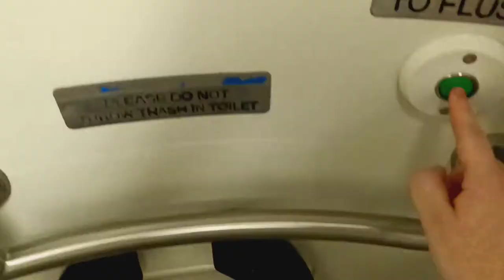MTA Metro-North Railroad M7 restroom